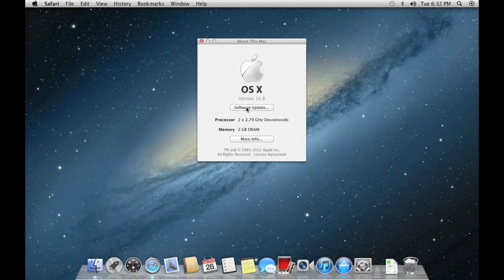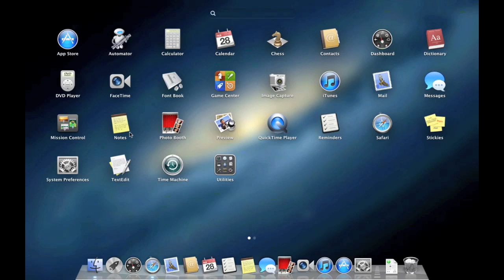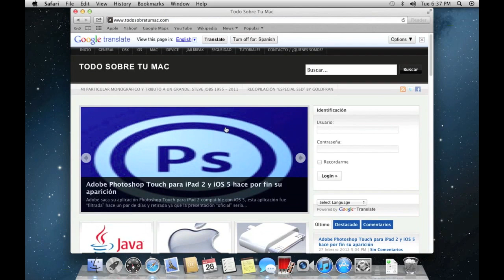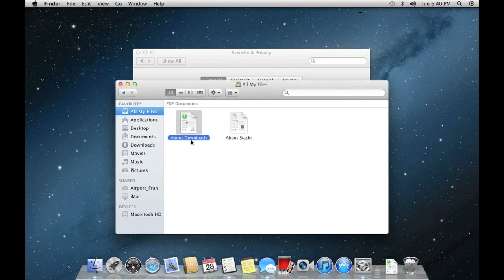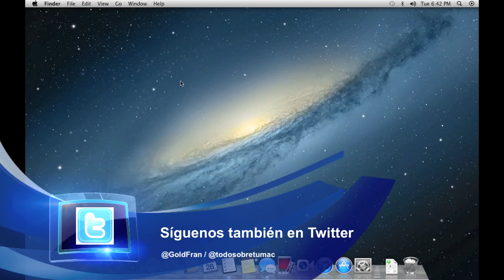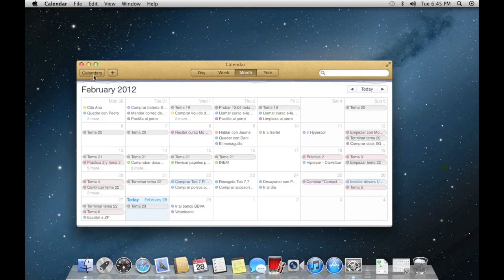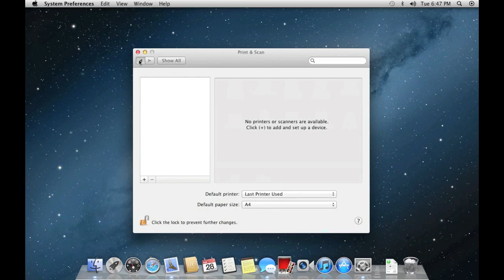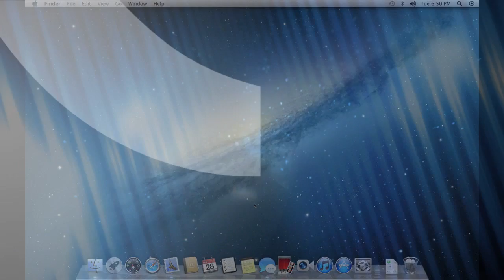Tour por OSX Mountain Lion Developer Preview 1